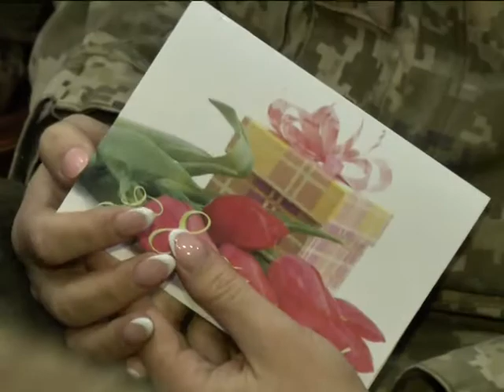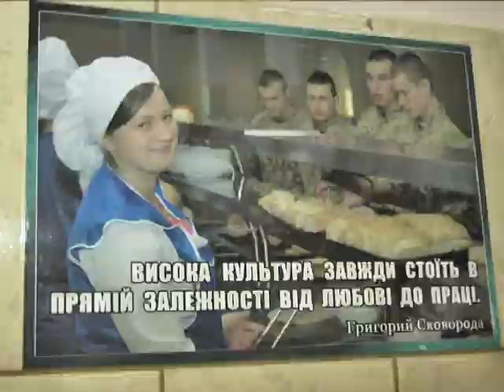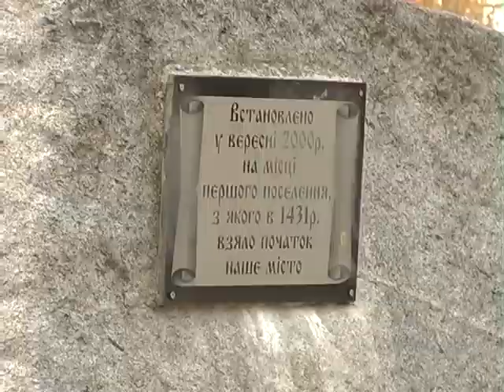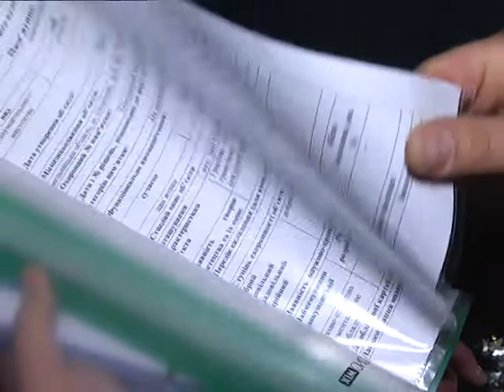08.03.18 Випуск новин 17.00